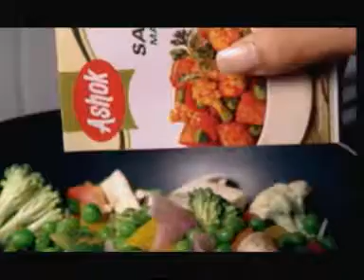Cooking Masala Commercial 20 sec.mpg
Brand : Ashok Masale
Produced by : Widescreen Pictures, Mumbai